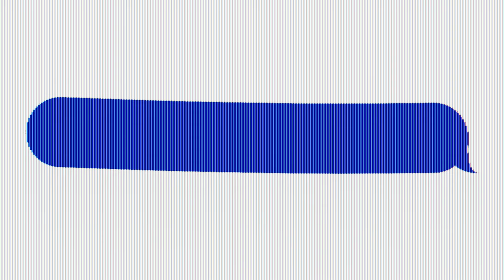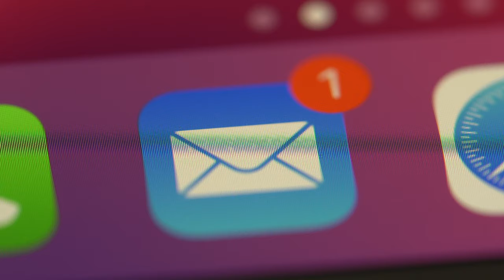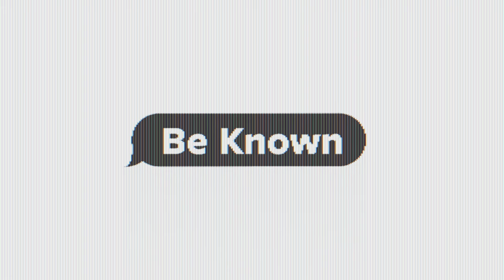Flippin' Thru My Phone 📱: What College is Really Like | George Fox University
What is college REALLY like? Join seniors Baxter and Skyler as they share their lives and camera rolls of their time being a George Fox Bruin. From Taco Bell and ultimate frisbee to best friends and sports superfans, don't miss this Flippin' Thru My Phone! 📱😜🌮